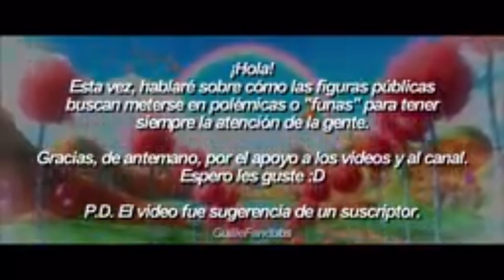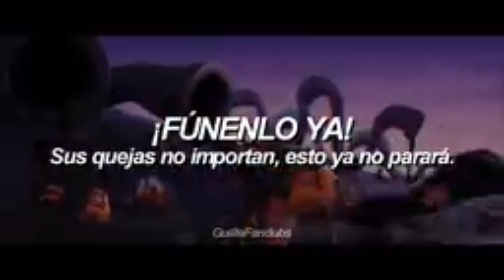¿Cuan funado puedo ser?,creditos en la descripción